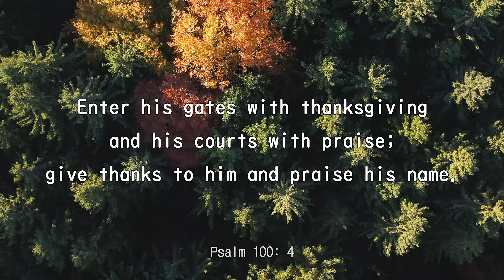iway bible verse (Psalm 100: 4)